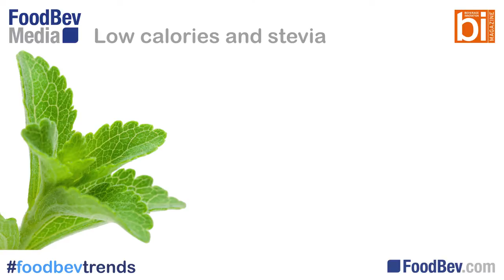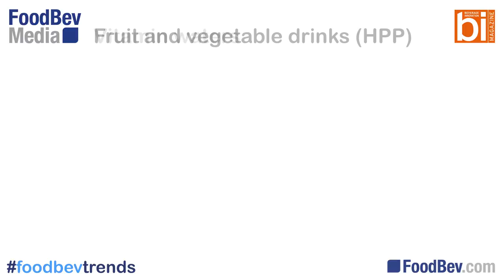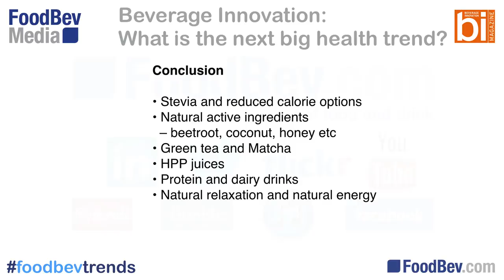Beverage Innovation: What is the next big health trend?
-- In this foodbevtrends video, Claire Phoenix looks at examples of drinks which are the forefront of health trends in beverages. From superfood grains and berries to protein, she shows product innovations which are setting trends for the year ahead.

With over 15 years’ experience in the international food and beverage industry, Claire Phoenix is a director of FoodBev Media and the managing editor of the company’s magazine division.